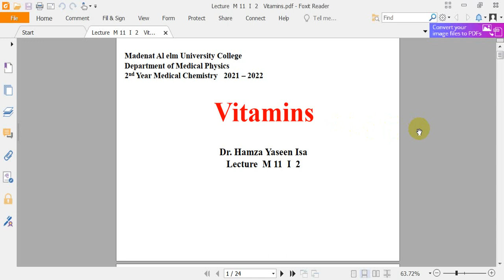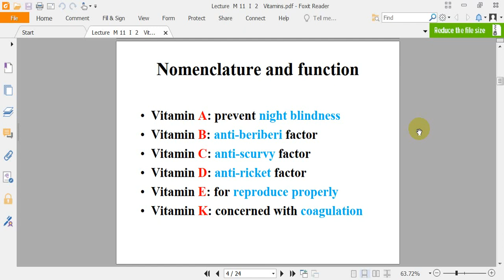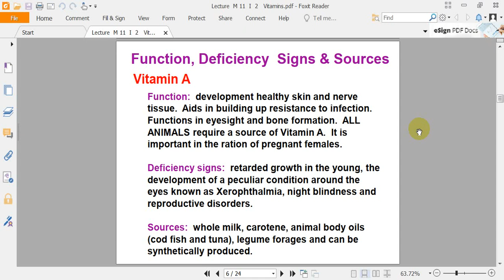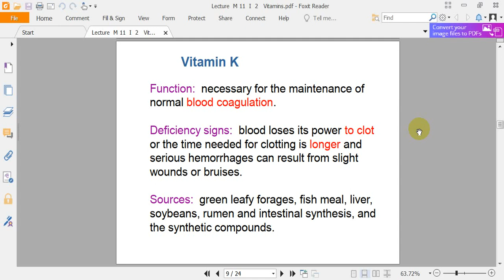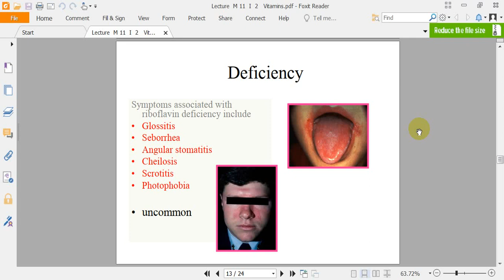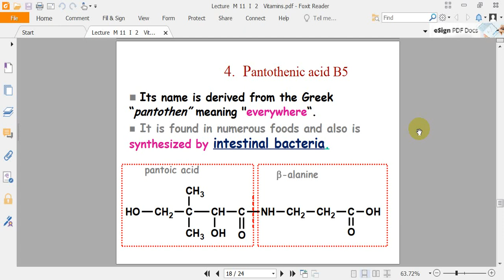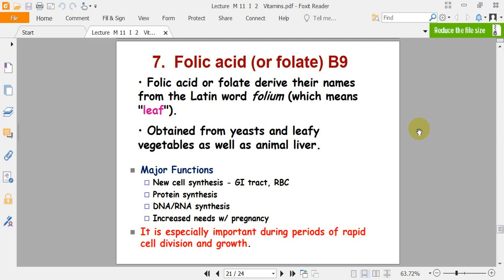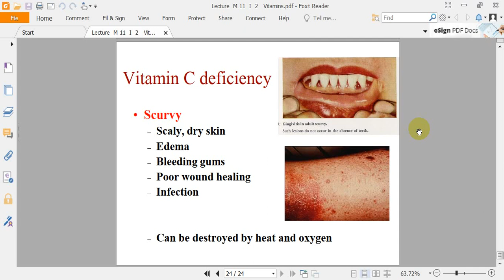Lecture M 11 I 2